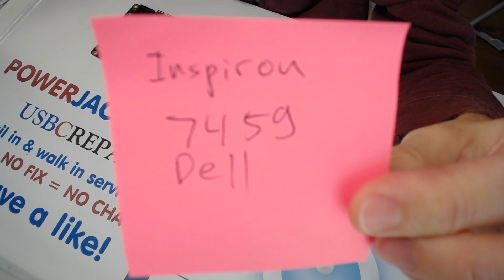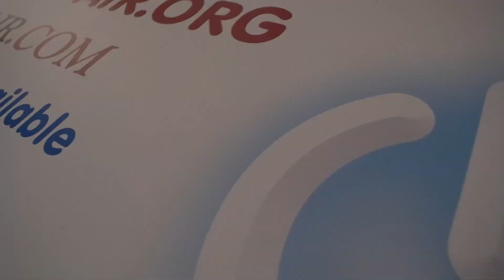How to fix laptop not powering on Dell Inspiron 7459 broken charge port power jack repair charging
How to repair a laptop that does not turn on will not turn on Dell Inspiron 7459 no power not charging repair broken charge port power jack repair how to fix a laptop a laptop charging port is known as laptop dc power jack socket input port connector pin prong inlet Parts
Taking apart disassembly guide faulty power jack broken charging port how to repair fix pushed in dc power jack How to repair or fix no power Do it yourself 101 tutorial on loose charging ports.